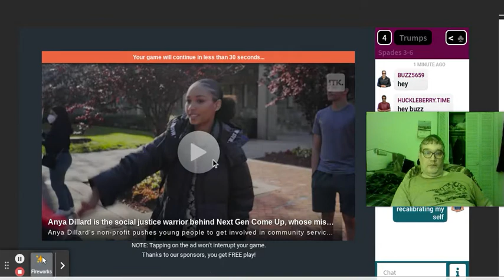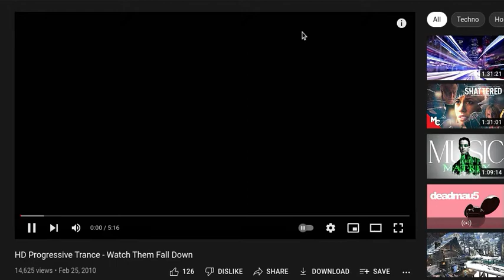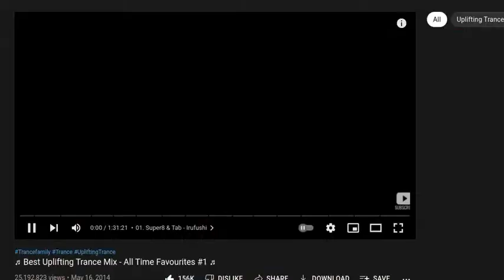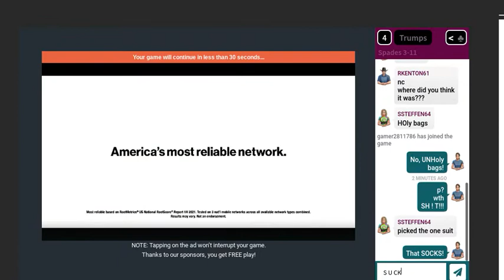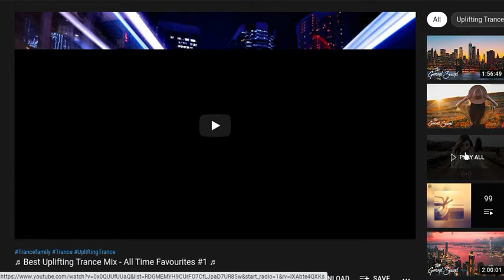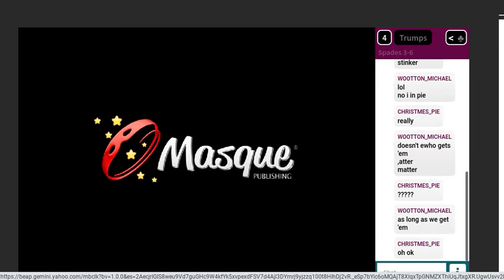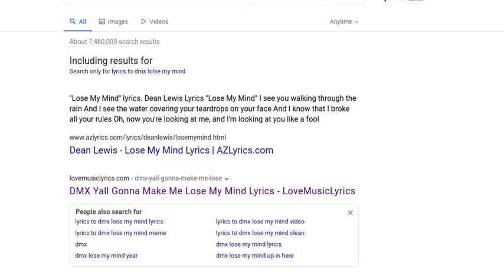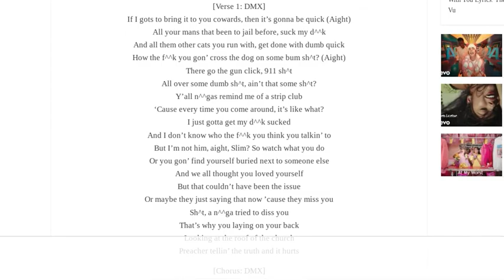SPADESTER!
1.) A song I wrote and performed, either live, or as an album "cut"
2.) A video of myself riding my bicycle through the DAMN HOOD in the city of Kinston, where I live.
3.) A live-streaming youtube video, where I talk smack, or rap, or dance, or DJ music.

4.) Some other type of video I am too lazy to try to identify the genre thereof.